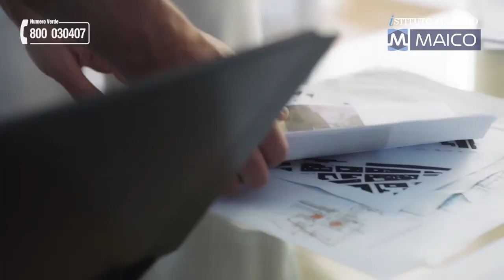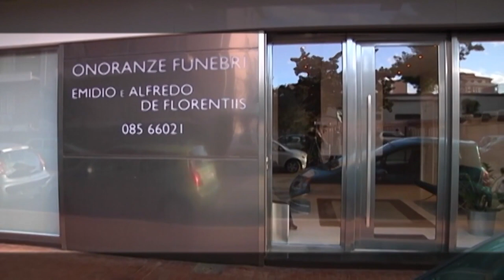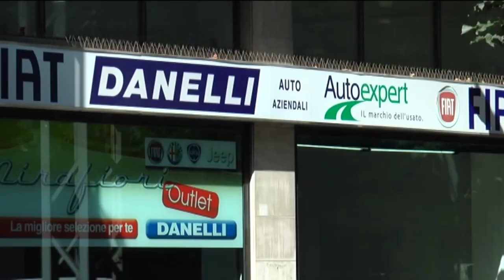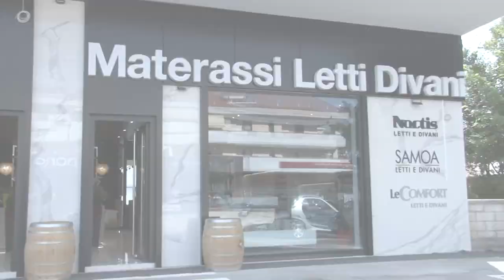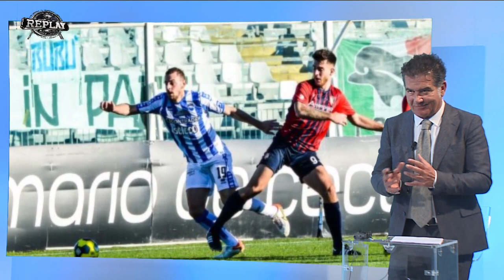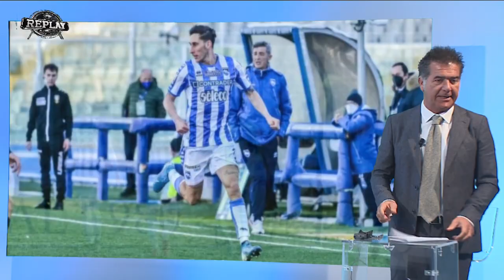Replay 19^ puntata del 24 gennaio 2022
Nella 19^ puntata di Replay di Enrico Rocchi presenti l’ex DS del Pescara Daniele Delli Carri, l’ex responsabile tecnico del settore giovanile biancazzurro Antonio Di Battista, i giornalisti Paolo Renzetti e Antonio De Leonardis e l’opinionista Riccardo Clinco. In collegamento l’agente Fifa Donato Di Campli